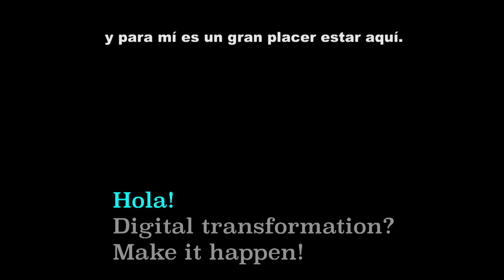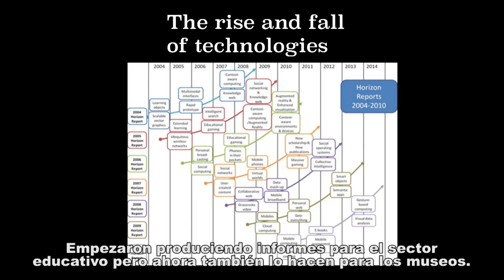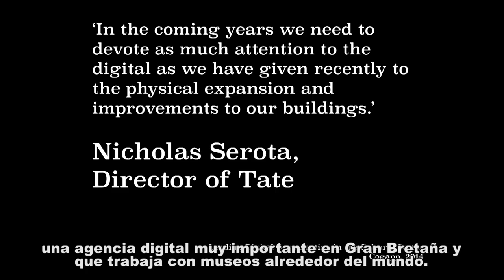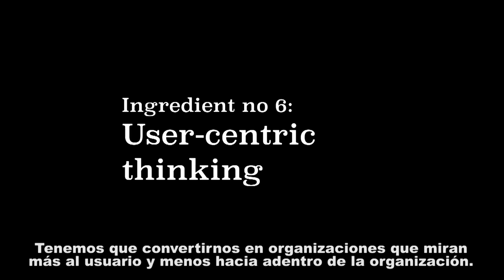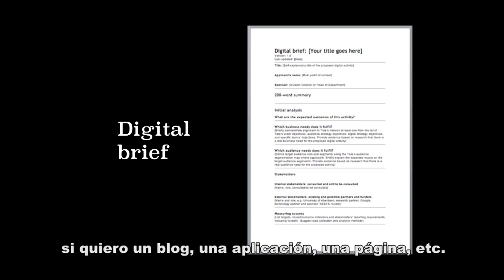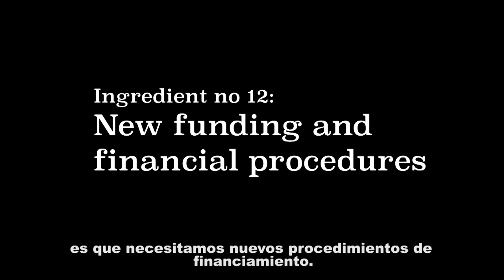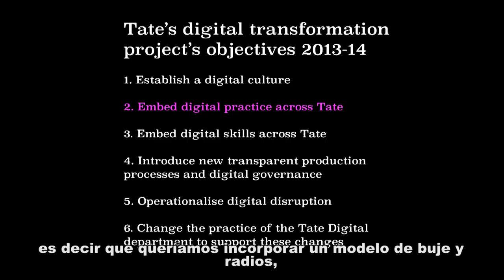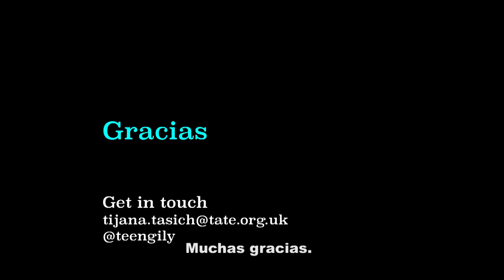Tijana Tasich: Transformación Digital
Lo digital es un entorno tecnológico multifuncional que está expandiendo las oportunidades de comunicación e interacción, de distribución, recuperación e intercambio de información y contenidos entre personas, entre personas y organizaciones y, cada vez más, entre personas y objetos. Sería incorrecto preguntarnos cuál es el rol de lo digital en el museo –afirma Tijana Tasich, Digital Production Lead en Tate (Londres, Reino Unido)–. La pregunta es: cómo operan los museos dentro de los nuevos parámetros, tanto físicos como digitales, visibles e invisibles al ojo humano, y cómo los utilizan en todo su potencial.

Tijana Tasich participó del Seminario: Comunicación en instituciones culturales el 19 y 20 de marzo de 2015 en Fundación Proa, Buenos Aires.

Gracias al aporte de Itaú Cultural | Mecenazgo Cultural de la Ciudad de Buenos Aires